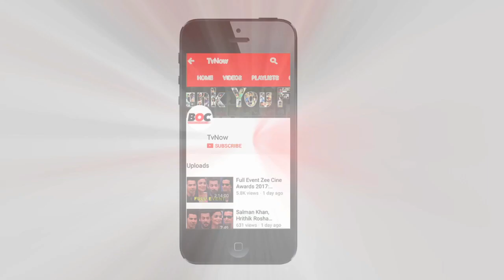Has Justin Bieber Left The Country?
Visiting the Taj Mahal in Agra, a camel ride in Rajasthan, were all the things on Justin Bieber’s to-do list during his trip to India. But now he has cancelled them all.
Fans were expecting Justin Bieber seated on THE bench in front of the Taj Mahal, Agra. His clan of Beliebers in India wanted to see him surrounded by Bollywood celebs. Alas, we would never get to see those images because Justin Bieber supposedly ditched all of his plans of sightseeing in Jaipur and Agra and left India hours after his performance in Mumbai’s D.Y Patil Stadium.
The pop star was reportedly going to visit the Taj Mahal in Agra and have a scrumptious meal and then a camel ride on the sand dunes of Rajasthan. But from reports pouring in, Justin Bieber might have left India altogether after his gig last night itself.
The Canadian pop sensation in which he was spotted at the Kalina Airport, soon after his gig ended in the stadium. Allegedly, Justin changed at the airport itself and left the city in his private.
Now we are wondering where Justin is off to, whether he has left for Rajasthan or Agra according to his plans, or he is heading back home? As of now, there are no reports or speculations about where Justin has gone missing after the gig.